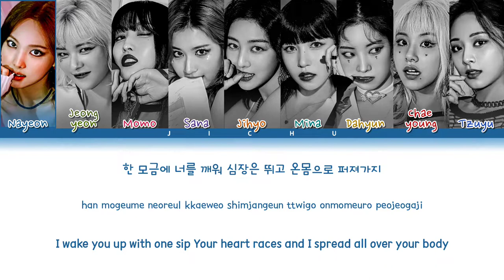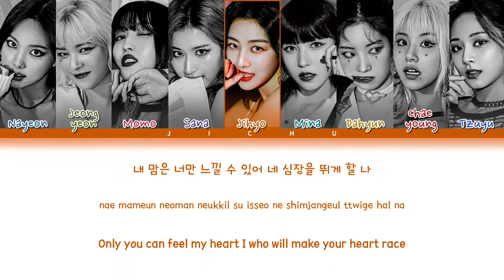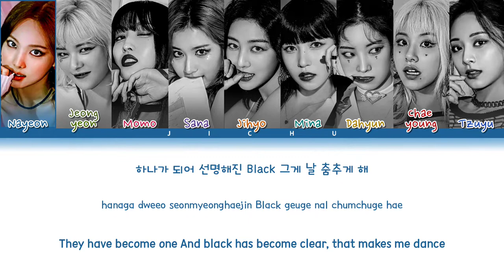TWICE - "ESPRESSO" LYRICS(Color Coded Lyrics)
▪︎Artist: TWICE

▪︎Song: ESPRESSO

E-S-P-R-E-S-S-O, that's who I am

한 모금에 너를 깨워
심장은 뛰고 온몸으로 퍼져가지
단 한 번에 perfect caffeine, take it away
중독된 것 같은 느낌 lovin' it

One shot, twenty-four seven
널 미치게 하는 이 색은 black
What you waiting for? look how beautiful
넘치게 넘치게 가득 담아줄게

더 짙어진 나의 color
더 깊어진 bitter flavor
내 맘은 너만 느낄 수 있어
네 심장을 뛰게 할 나

Drip, drop, 한 방울씩 떨어지는 건
너를 깨울 완벽한 내 potion
This, you've never seen before, get ready, babe
Keeps you awake, 그래 더 더 더 어둡게

Drip (더 진하게) drop (아찔하게)
때로는 달콤하게 (na, na-na-na-na)
단 한 번에 너의 심장을 뛰게 하는 shot

한마디에 빠져들어
이제는 돌이킬 수 없는 fantasy, yeah
이미 너는 이게 필요해 take it away

One step 그대로 내게
너무 가까워지면 조금 위험해
멈출 수 없어 삼켜버린걸

이 세상 모든 색깔 전부 다
(이 세상 모든 색 전부 다 blend it)
하나가 되어 선명해진 black 그게 날 춤추게 해
짙어지는 이 향기 더 깊어진 우리 story, yeah
I'ma say it once, I'm not saying it twice
Look in my eyes, 네 심장을 뛰게 할 나 (yeah)